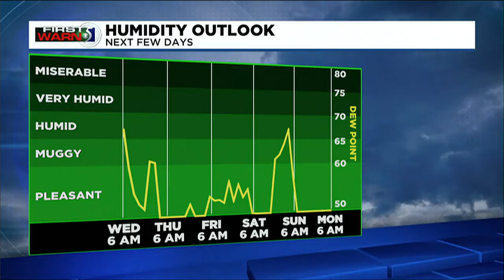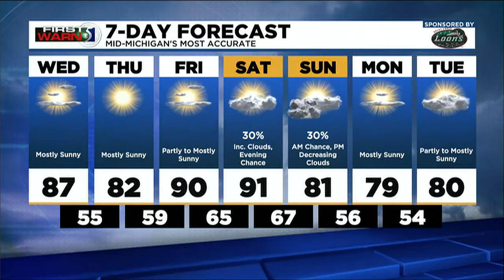First Warn 5: Wednesday morning, June 22